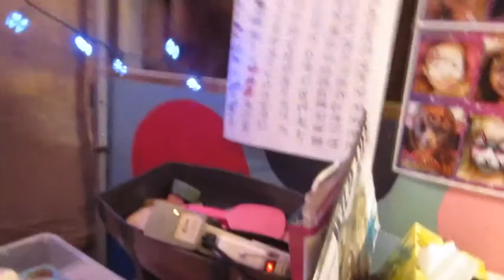Rainbow Tiger (music)